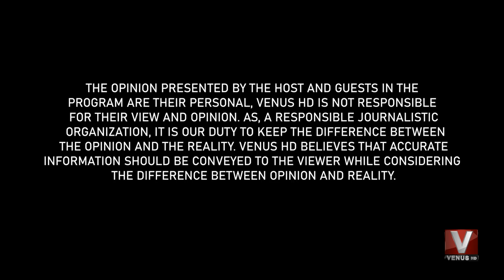Tumse Hai Pakistan || Sajid Hussain |||| Part 01|| VenusHD || 18 May 2021